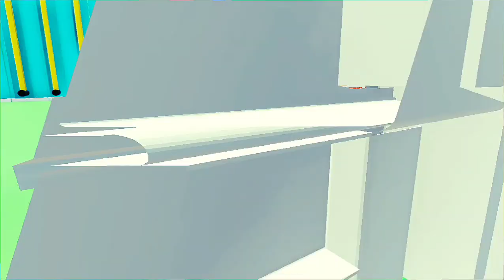TRANSPORTING TRUCK: POLICE CAR, DUMP, CRANE, FORD, DACIA, SCANIA, KAMAZ TRACK CLIFF #313 _ FARMING22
JOHN DEERE, CLAAS, KUBOTA, LANDINI, NEW HOLLAND, CASEE, JCB, ZETOR, FENDT, VALTRA, VOLVO, MC CORMICK, MASSEY FERGUSON
MERCEDES, VOLKSWAGEN AMBULANCE & DACIA, FORD, VOLKSWAGEN POLICE CARS TRANSPORTING WITH TRUCKS ! FS22

AUDI, MERCEDES, MAN FIRE DEPARTMENT CARS TRANSPORT WITH MAN TRUCKS TO GARAGE ! Farming Simulator 22 - FS22